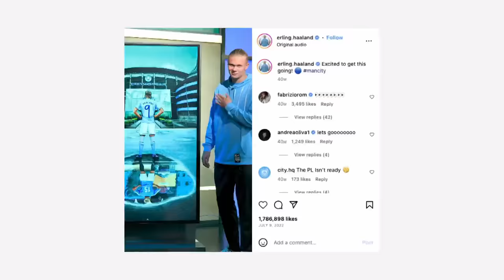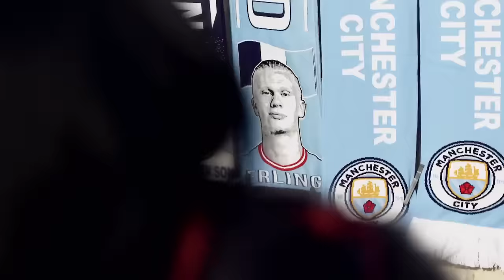Premier League 2022/23 Goals of the Season | NBC Sports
Look back on all the best and most memorable strikes from the 2022-23 Premier League season.